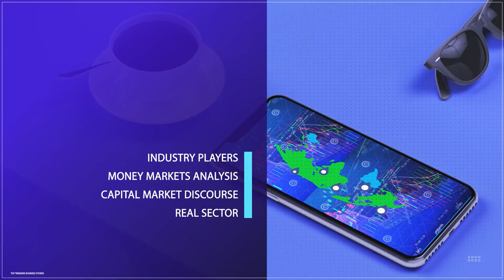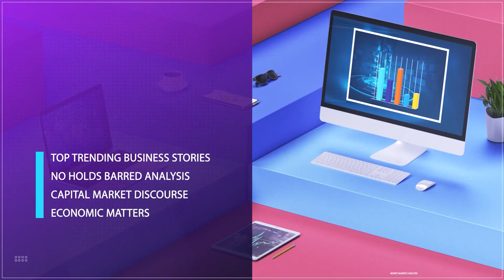How Professionals can Thrive Amid Economic Uncertainties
Despite Nigeria's turbulent economic conditions - marked by high inflation, volatile currency markets, and an uncertain outlook - savvy investors, professionals, and individuals can still safeguard their finances and even thrive.
By taking a strategic, optimistic approach that involves diversifying investments, exploring alternative assets, focusing on long-term growth, staying informed, and seeking professional guidance, they can navigate these uncertain times with confidence.
Amid life's inevitable challenges, cultivating a positive mindset is a vital yet demanding task. Whether facing personal, professional, or societal hardships, approaching these turbulent waters with optimism can profoundly enhance your resilience and overall well-being.
Though the landscape may seem daunting, opportunities abound for those willing to adapt and seize them.